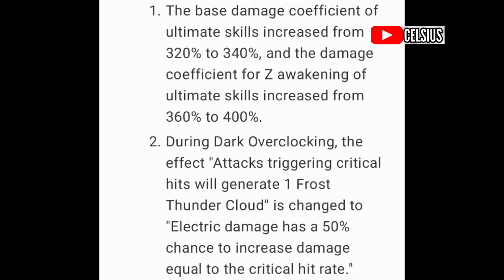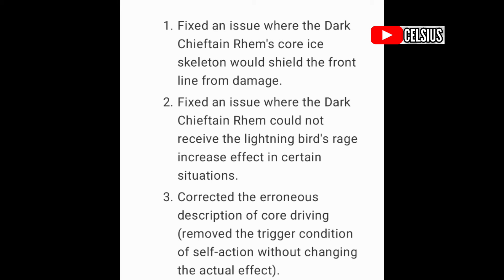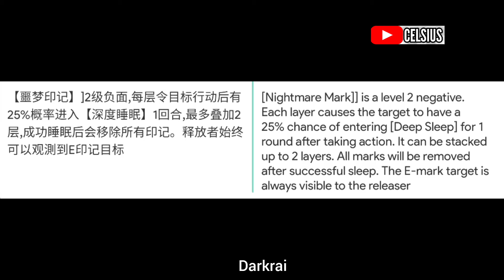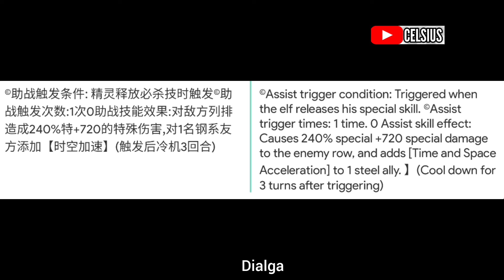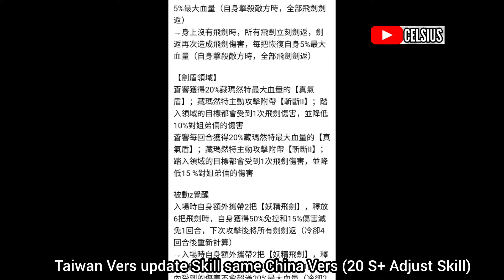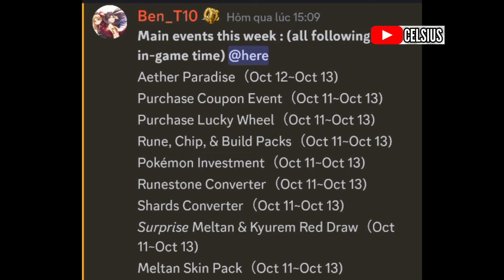Pocket Incoming - Update 10/10 : S+ Champion Pikachu xuất hiện | Fix và sửa Skill SS Black Kyurem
Group Pocket Incoming/Elemental Quest trên Face của mình
Donate ủng hộ ☕ nếu các bạn thích Clip mình làm qua :
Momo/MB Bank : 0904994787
(Tải bản 32bit nếu bị màn hình đen)
Bộ Giftcode Chung:
Code Rayquaza : VIP400
CODE SERVER 500 : VIP500
🔹 Code Tân Thủ: 56377da83832
🔹 Code Ưu Đãi: 0470900a9612
🔹 Code Open Game: d61eed06c74b
🔹 Code Group 20K: 51e85f2e9930
🔹 Code Group 25k: 1a9b8ba37ab8
🔹 Code Group 30k: 370af261fa4d
🔹 Code Group 40k:
37d4d7ca79e8
Code Group 60k : GROUP60K
Code Group 100k : TTDCVIP600
Code Group 70k : GROUP70K
Bản Trung (China Vers)
Link tải có sẵn Tăng tốc
Bạn có thể xài thêm App giảm Lag mạng trong lúc đang chơi tránh vịt xoay như QuickFox, Flashback
TỔNG HỢP các bản Lậu từ V6.4 đến V6.15 và 7.5

Kênh Youtube của Celsius làm hướng dẫn về trò chơi Pokemon -  Pocket Incoming /Elemental Quest/ Thần Thú Đại Chiến | Mega Huyền Thoại | Học Viện Mega / Pet Compact / Mega Mon / Master Ascend Origin / Rise of Elf / Senior Trainer/ Hyper Evolution : Adventure